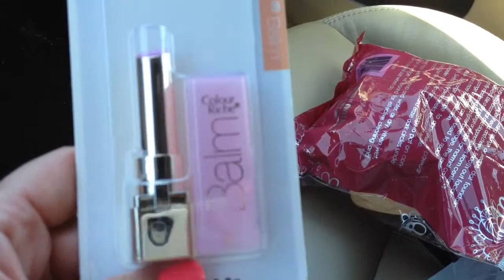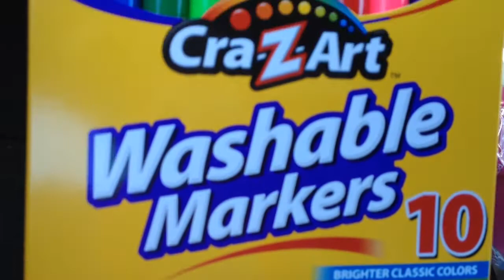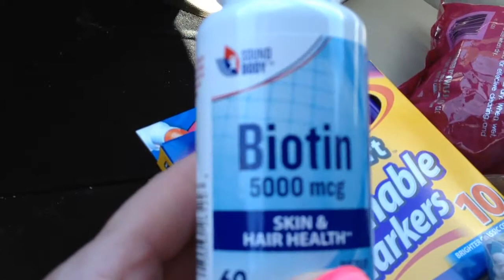Big Lots Car Haul ~ Bodycology Fail!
No Bodycology or added cosmetic area, fail!